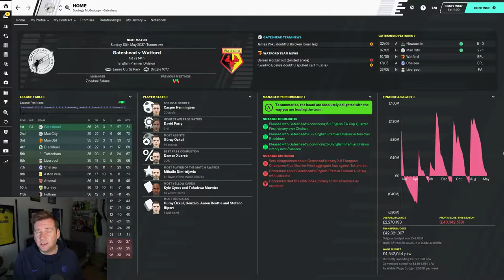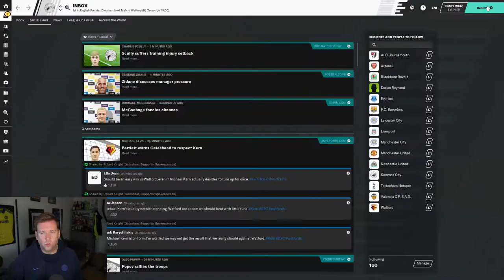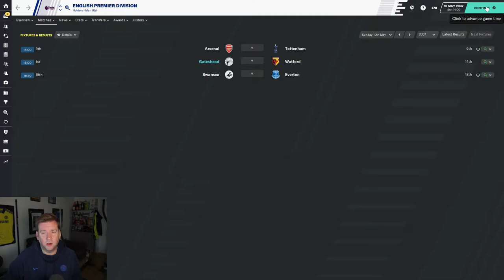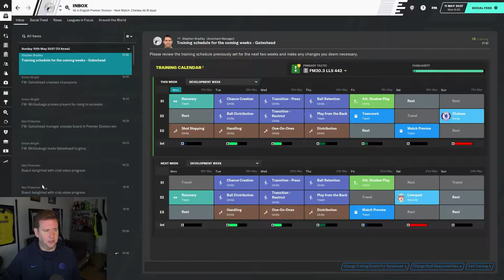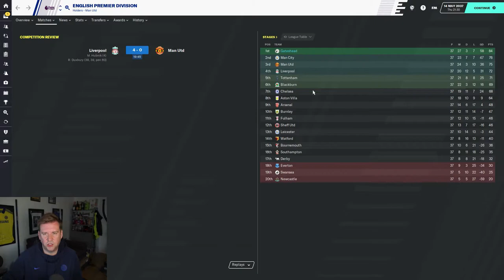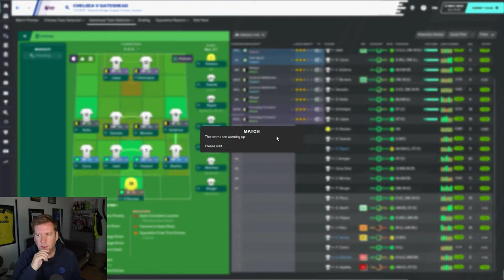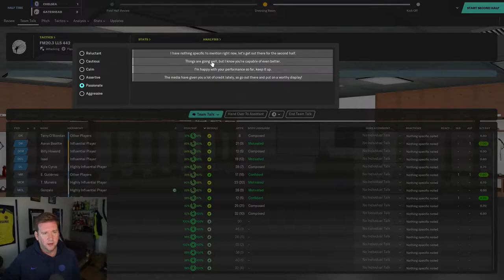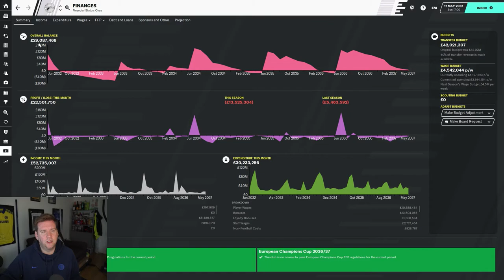FM2020 | PLUG & PLAY TACTIC | GATESHEAD | #164 | TO WIN THE PREMIER LEAGUE! | Football Manager 2020.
This is episiode 164 and we take on Watford & Chelsea knowing that one win will seal the Premier League title for the second time in our history.